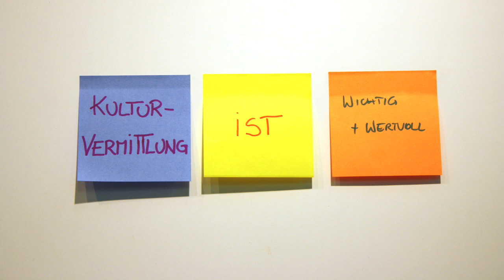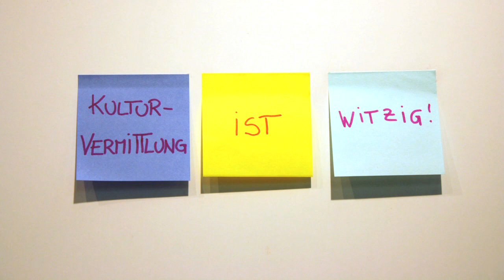Kulturvermittlung ist ...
Ein Stop-Motion-Film von KKA mit Assoziationen zu
„Kulturvermittlung ist ...". Der Film wurde 2012 in Kooperation mit design°mobil konzipiert und im Rahmen der Fachmesse Interpädagogica mit den Besucherinnen und Besuchern umgesetzt.